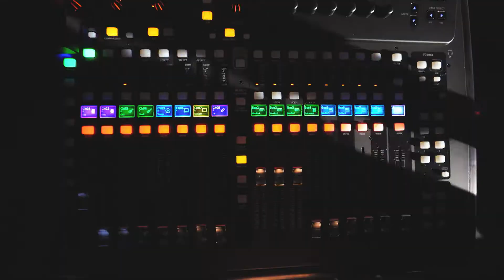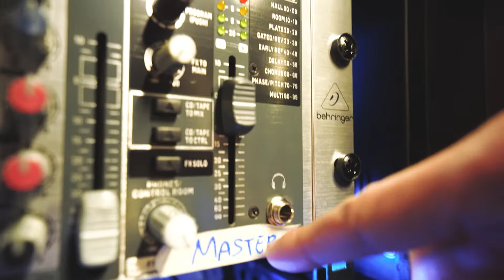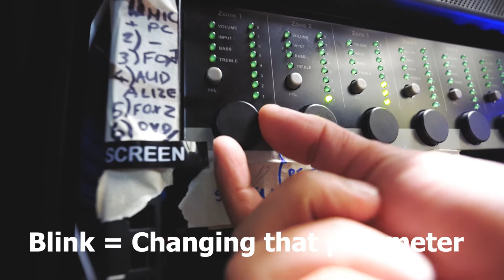Switching Audio Zone Inputs at Coventry Pavilion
Switching Zone Inputs
- Adjusting the Volume of Each Zone
- Adjusting the Input of Each Zone
- Using PFL to Monitor What is Playing
- The Different Zones